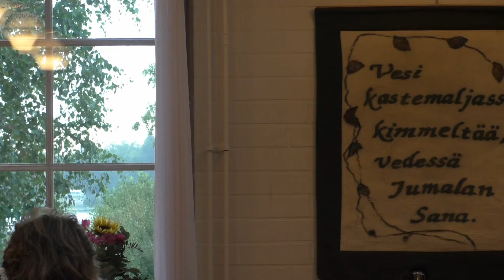Aaro Rytkönen | Hengenhedelmät elämässämme | 6.8.2024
Tilaisuudet järjestetään yhteistyössä Hengen Uudistus Kirkossamme ry:n kanssa. Liike mm. korostaa Pyhän Hengen, armolahjojen, rukouksen ja yhteyden merkitystä kristillisten kirkkojen, yhteisöjen ja yksityisten kristittyjen elämässä.